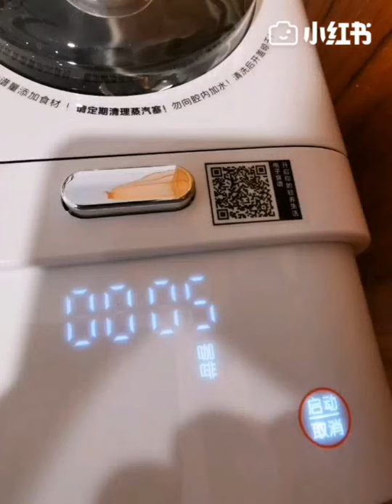九陽咖啡機？是K迷你豆漿機啦！Making Coffee with Soy Milk Maker machine?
第一次試用九陽K迷你煮咖啡功能，用的豆子是從清邁帶回來的。按照食譜用了25克咖啡豆，有點淡，粉也打得有點細，隨機附的咖啡濾網不夠密，所以最後口感有點混濁，不過畢竟是為了方便，趕時間圖方便的話還是不錯的。[

破壁免洗豆浆机全自动新款多功能预约K迷你 白色

音樂家: LiQWYD